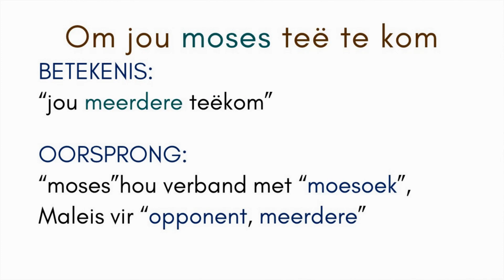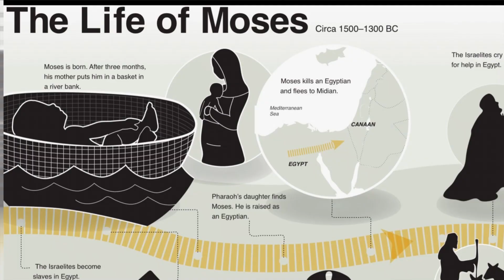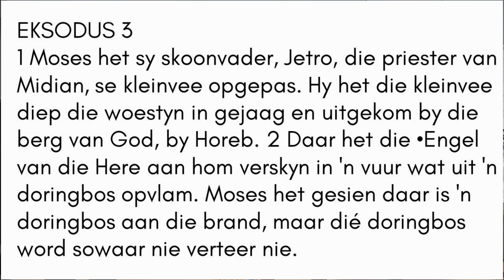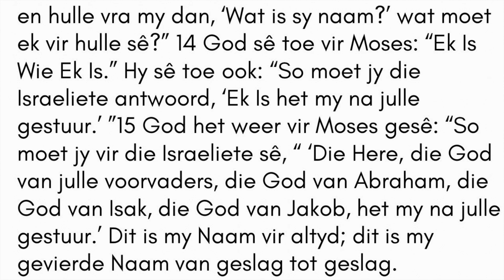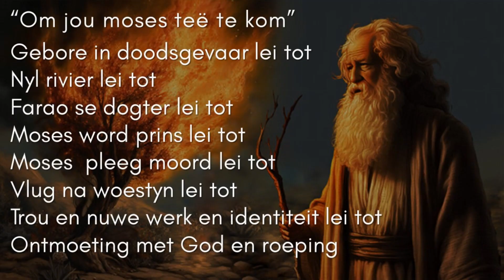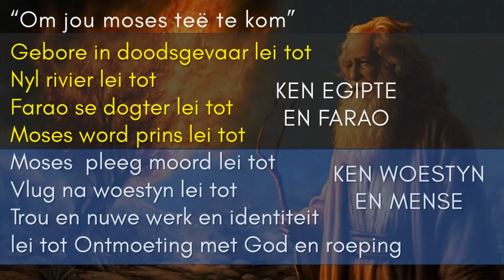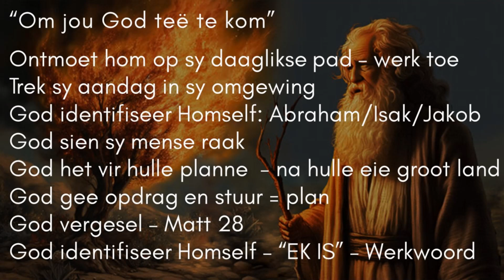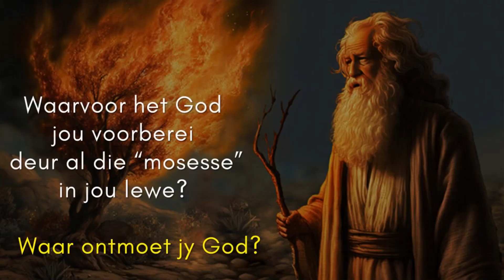Bevestiging van Ds. Stephanus Louw - 28 April 2024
Eksodus 3:1 - 15
"Om jou moses teë te kom"

Bevestiging begin by 37 minute.